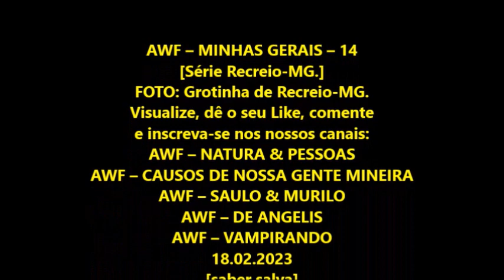AWF – MINHAS GERAIS – 015 [Série Recreio-MG.]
BENZEDEIRAS (Letra: Armando Sérgio Mercadante
& Lenira Rocha Peres Mercadante/
DONA CORINA (AWF)
FOTO: Grotinha de Recreio-MG.
Visualize, dê o seu Like, comente
AWF – NATURA & PESSOAS
AWF – CAUSOS DE NOSSA GENTE MINEIRA
AWF – SAULO & MURILO
AWF – DE ANGELIS
AWF – VAMPIRANDO
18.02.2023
[saber salva]